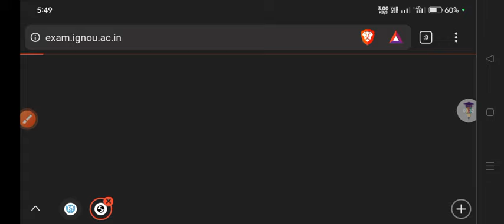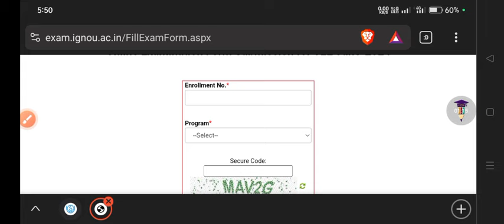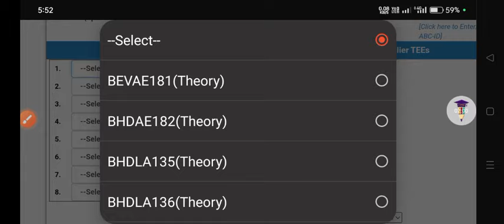IGNOU Exam Form Release June 2024 Session | IGNOU Exam Form Fill Up Online 2024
IGNOU Exam Form Release June 2024 Session | How To fill IGNOU EXAM FORM June 2024 Session

Thanks For
Watching.